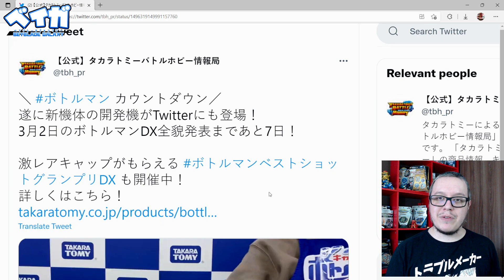ESSES SÃO OS PROTÓTIPOS DE BOTTLEMAN DX!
AVISO!
Apesar deste vídeo ter como assunto principal uma linha de brinquedos, ele pode conter uma linguagem inadequada e termos técnicos, sendo assim, não destina-se a um público infantil. O discernimento do espectador é aconselhado.